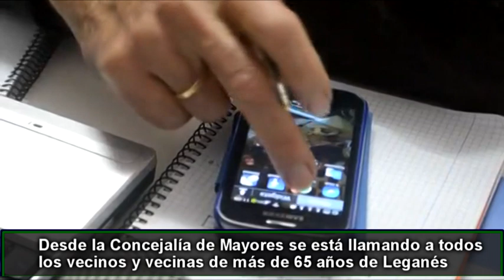LEGANÉS, CONSEJOS PARA MAYORES DURANTE EL CONFINAMIENTO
El Ayuntamiento de Leganés ha puesto en marcha una serie de medidas y recursos frente al coronavirus. En este vídeo se ofrecen consejos dirigidos a las personas mayores.